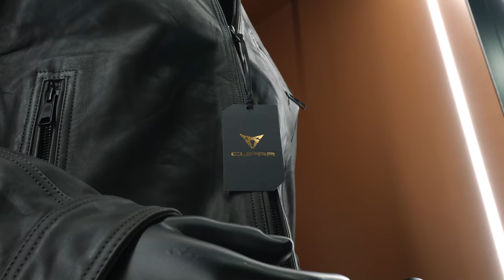CUPRA Garage Hannover OPENING // LIBERDA Media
Wir haben die Eröffnung der neuen CUPRA Garage Hannover begleitet!

LIBERDA Media - Automotive Media & Marketing
Medienproduktion im Automobilbereich. Medienpartner von RAVENOL, Eibach, OSRAM uvm.

🇩🇪 MEGA-WORKSHOP: Wissen aus 7 Jahren Fahrzeugfotografie in einem Videokurs zusammengefasst. Inklusive allen Tipps uns Tricks, unserem Workflow mit 4 Programmen, Rawfiles zum üben, Lightroom Presets, Shotlist und vielem mehr! Für Fotografen und Owner. Jetzt mehr erfahren:

💡 Über LIBERDA Media:
Unser Ziel ist es, Unternehmen im Automotive-Bereich mit modernen und dynamischen Medien zu unterstützen. Durch unsere Spezialisierung auf die Bereiche Automotive- und Industrie kennen wir die "Sprache" und wissen sofort, wie wir das geplante Projekt am besten Umsetzen können. Zu unseren Kunden und Partnern zählen namhafte deutsche Unternehmen aus den OEM- und Aftermarket-Bereichen, welche wir bei ihren Produktveröffentlichungen, Trackdays und vielen weiteren Werbeprozessen begleiten.
✓ Imagefilme
✓ Reel- /TikTok-Produktion
✓ Fahrzeug Releases
✓ Eventvideos und -Fotos
✓ Produktvideos und -Fotos
✓ Schulungsvideos
✓ Interviews
✓ Track Day Begleitung
✓ Behind-The-Scenes Videos
✓ Fahrzeug-Kurzclips (Carporns)
✓ Fahrzeugfotografie
✓ Social Media Contenterstellung und -Pflege

🔧 Unsere Ausrüstung
Beste Allrounder Kamera
Sehr gute Zweitkamera
B-Kamera Objektiv
Objektiv Adapter
Must-Have Polfilter
Akku Empfehlung
Laptop unter 1000€